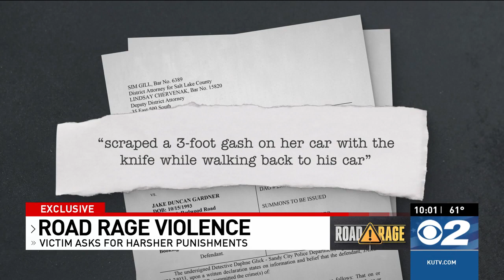Utah road rage victim unsatisfied with aggressor's 'slap on the wrist' punishment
SANDY, Utah (KUTV) — As lawmakers consider what to do about worsening road rage in Utah, one woman is sharing her story and urging the Legislature to ensure any new measure has sufficient teeth to punish aggressors.

Vicki Crocker found herself the victim of a road rage incident in May. She said a new law alone simply isn’t enough.

“I think road rage is getting to be so horrific that something needs to be done,” Crocker told KUTV 2News, “and I think the level that it needs to be done on is in the punishment phase.”